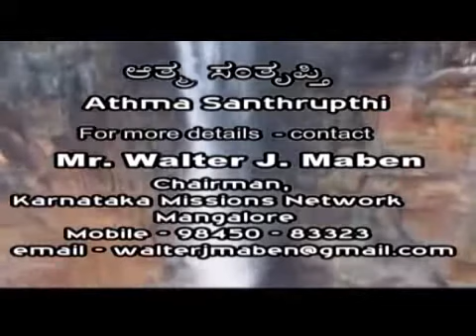21 21 st October 2020 Athma Santhrupthi Mr Walter J Maben Wednesday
21 st October 2020   Athma Santhrupthi   Mr  Walter J Maben   Wednesday